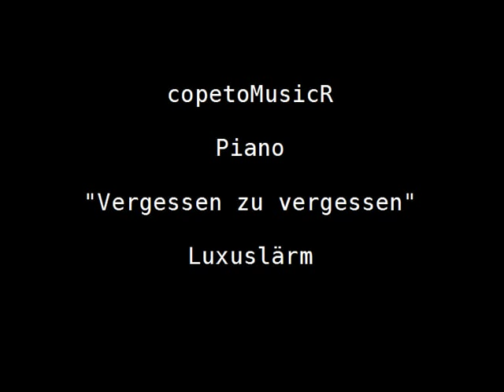Luxuslärm - Vergessen zu vergessen - Piano - CopetoMusic by Edu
Songtext:
Warum lauf ich Nachts ohne Ziel
durch all die fremden Straßen
und will 'ne Geschichte erzähl´n,
die nie zu Ende geht?
Warum wart ich tags auf den Regen,
auf die große Flut?

Sind Welten, die uns trennen.
Nichts ist ewig.
Hab deine Stimme fast gelöscht.

Denn ich hab dich nie gehalt´n.
Ich hab dich nie vermisst.
Ich weiß nicht wer du warst, nicht wer du bist.
Ich kenn nicht mal deinen Namen.
Ich hab dich nie geliebt.
Ich hab nur grad vergessen zu vergessen,
dass es dich gibt.

Warum schau ich nach einem Zeichen,
nach irgend'ner Sms?
Um 'ne Geschichte zu hör´n,
die nie begonnen hat.
Gehts dir genauso wie mir?
Weißt du noch?

Nichts ist ewig.
Hast du meine Stimme schon gelöscht?